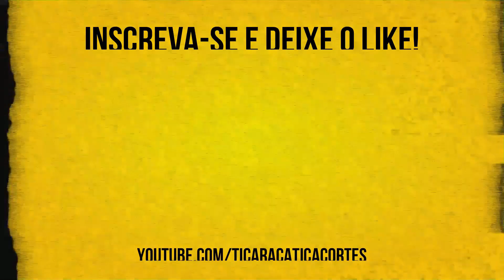CARIOCA X OSCAR PARDINI - TICARACATICAST CORTES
Oscar Pardini e Zé Américo do Café com Bobagem participaram do Ticaracaticast nesta semana. Confira os melhores trechos aqui no Ticaracatica Cortes!